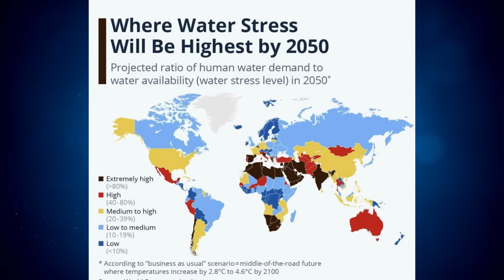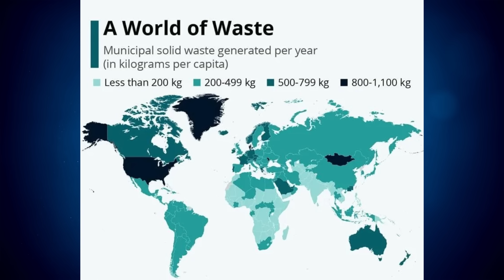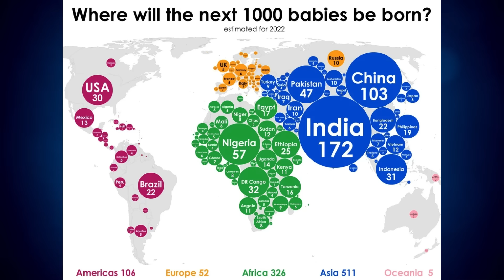Diese deutschen Städte wurden im 2. Weltkrieg am meisten zerstört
Heute schauen wir uns wieder mal die spannendsten Karten, Grafiken und Statistiken an! Viel Spaß!